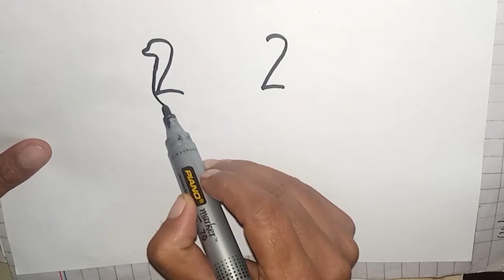Duck Drawing With Word 2